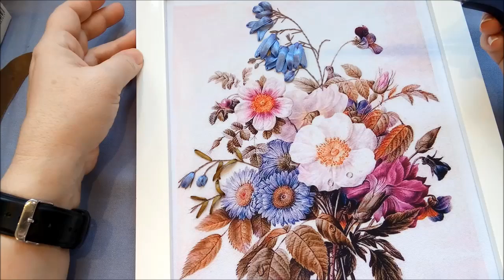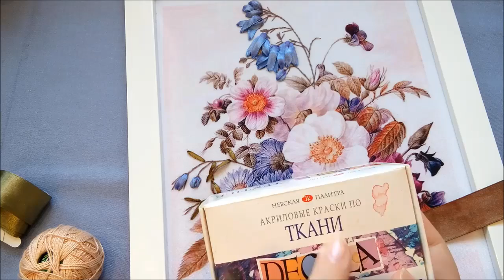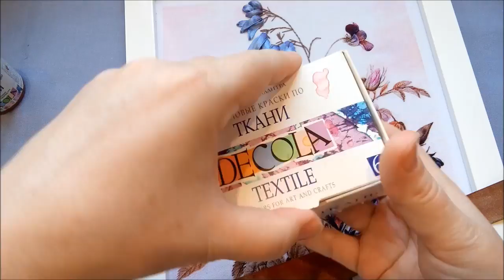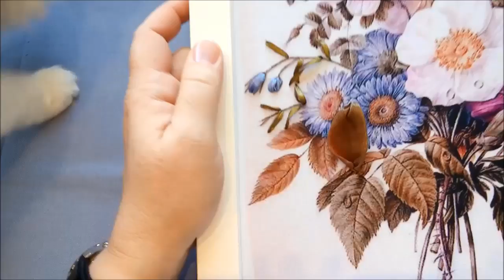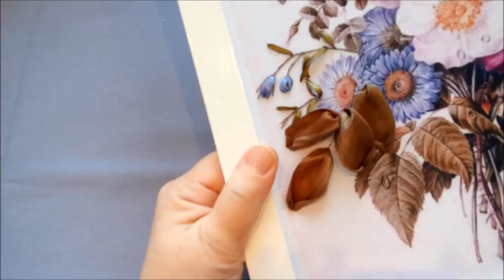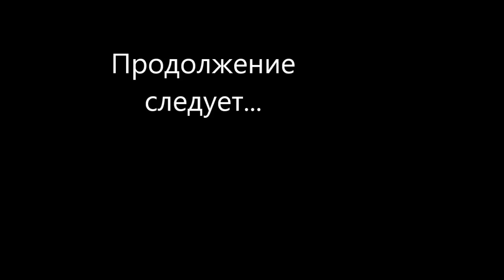МК. Вышиваем принт с букетом. Часть 3. Астры 1.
В третьей части курса мы рассмотрим тонировку лент акриловыми красками, вышивку листьев шиповника, вышивку астры, которая расположена в анфас, тонировку серединки цветка акварельными карандашами.